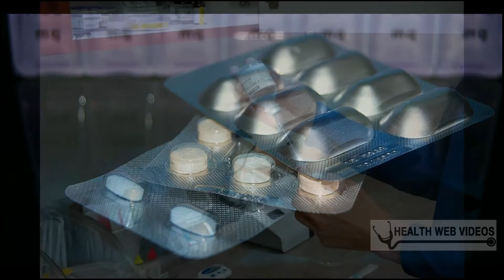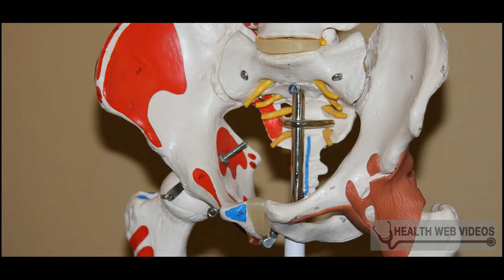Differences Between AIDS and HIV // Patients with AIDS and HIV Positive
Do not self diagnose. Visit your doctor for more detailed information and treatment

The owner of this channel does not share the opinion nor is responsible for what is expressed in this video. This information does not belong to the creator of this video production, as it was extracted from the source presented on the description here.